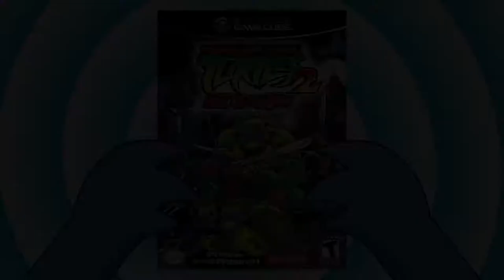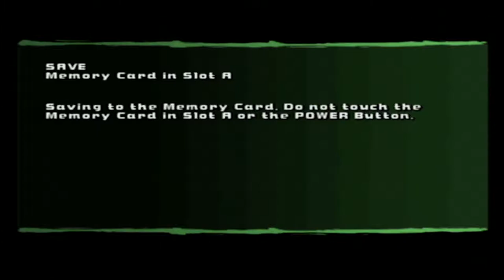TMNT 2 Battle Nexus - Episode 3 - Microwave a Burrito - SquirrelTastic Gaming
Our Amazon Wishlist: